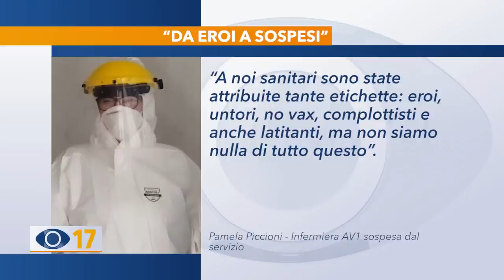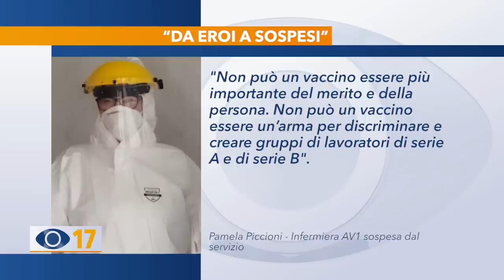Infermiera da 26 anni: "Da eroi a sospesi"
Vi raccontiamo la storia di Pamela, infermiera da 26 anni, che dopo esser stata in prima linea fino a 18 ore al giorno, nel periodo più difficile della Pandemia, è stata sospesa perché non ha fatto il vaccino.” I colpevoli non siamo noi – ha dichiarato - ma chi ha gestito tutta l’emergenza sanitaria. Basta con l’odio e le discriminazioni. Ritorniamo ad essere umani”.